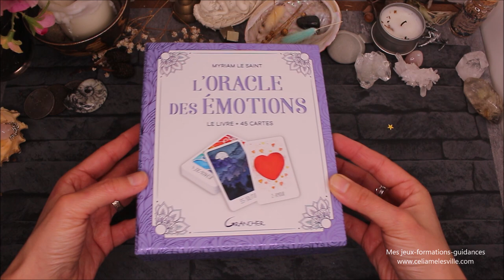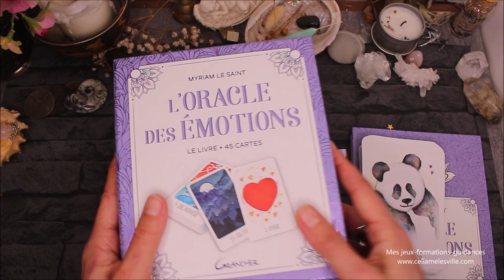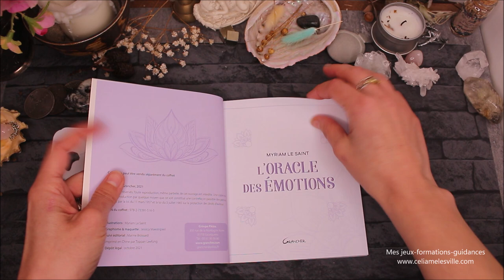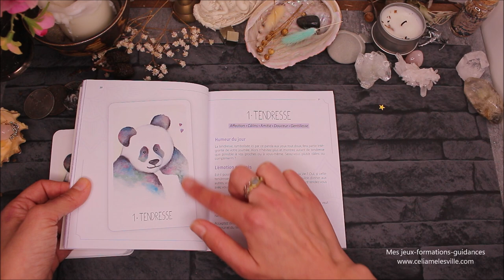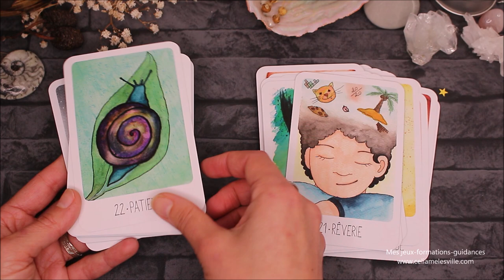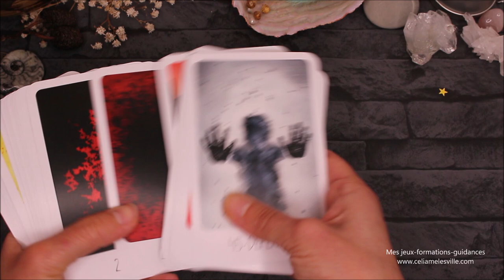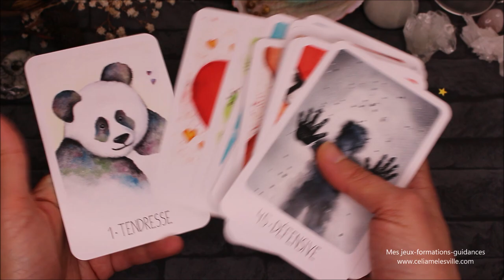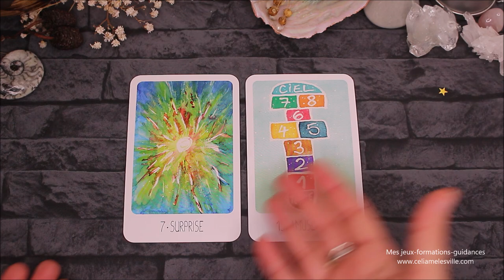L' Oracle des émotions - Présentation / Review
Où trouver l'oracle des émotions